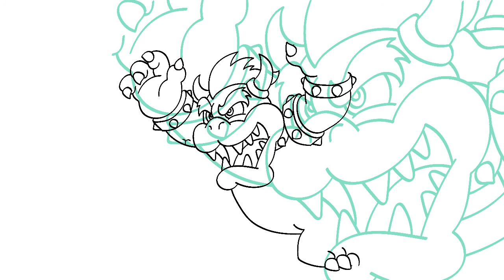How to Draw Bowser (Super Mario Odyssey) | Speed Drawing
Good day, enjoy some hands-free doodle of Bowser from Super Mario Odyssey! There's more to come!